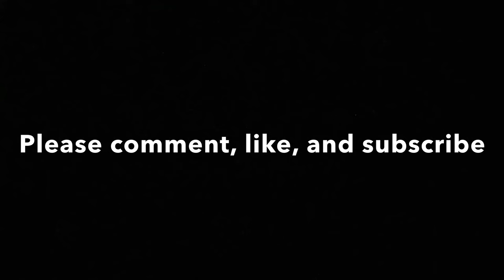Family Guy - Amish People Are Indestructible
So Peter ends up rivaling an Amish man and he tries killing them all.  Unfortunately, he can't.